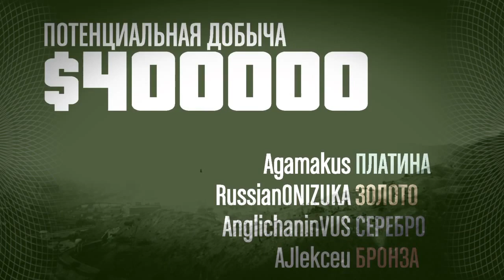ПОБЕГ ИЗ ТЮРЬМЫ (GTA Online Heists #3)